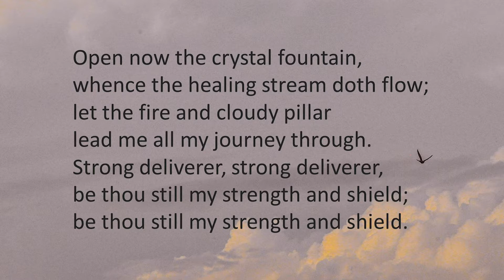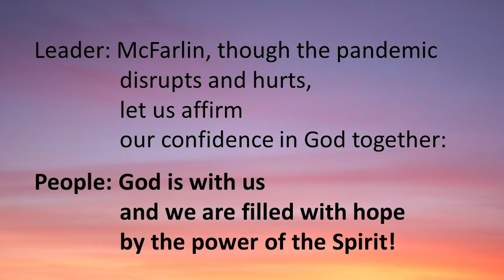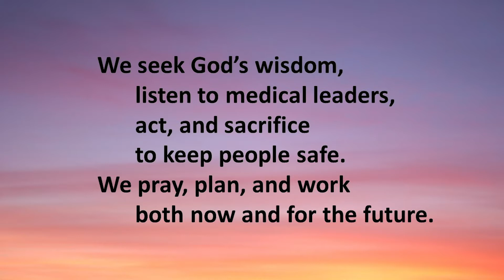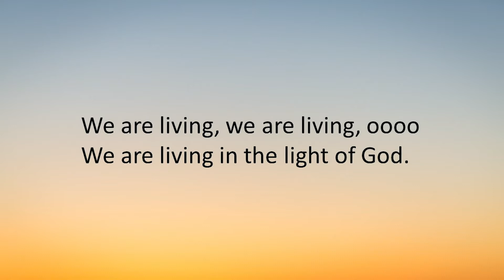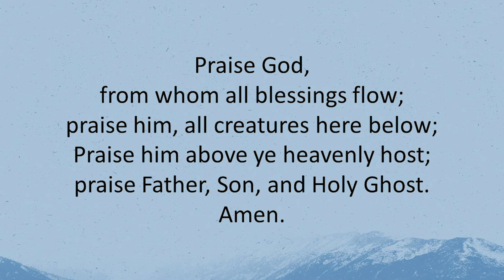Feb. 21, 2021 | Sanctuary Worship, McFarlin UMC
Worship with us as we begin our Lenten series, Real Like Jesus. Use the links below to sign in, send prayer requests and give towards the offering: